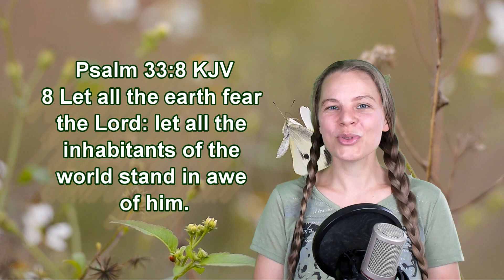Psalm 33:8 KJV - The Fear of the Lord - Scripture Songs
8 Let all the earth fear the Lord: let all the inhabitants of the world stand in awe of him.